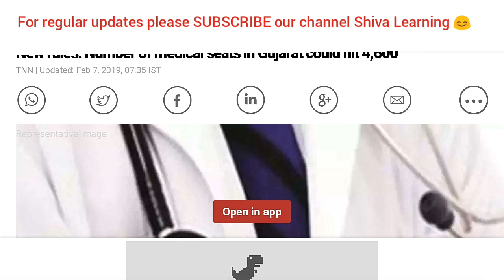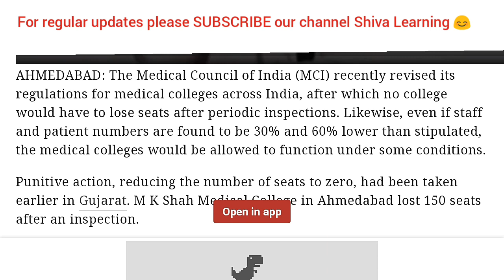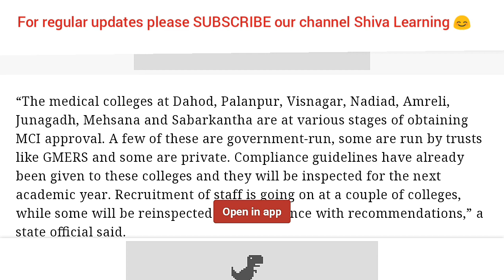* Great news for NEET Aspirants - latest NEET News - 16 February 2019 *